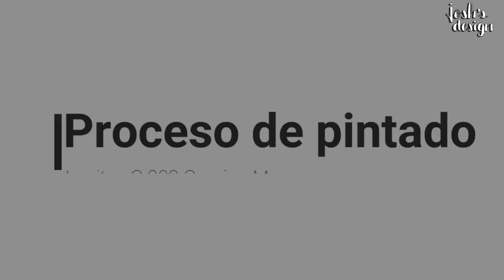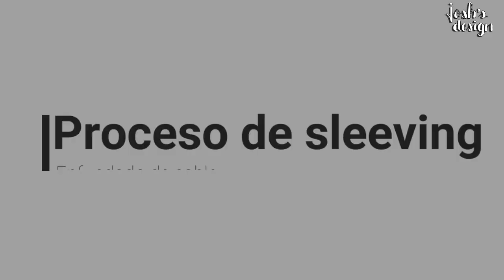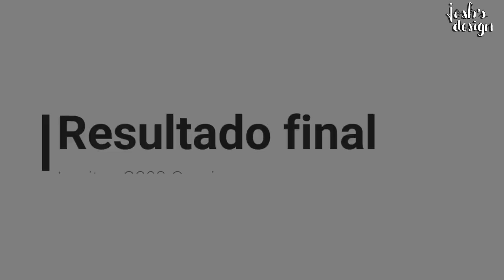Logitech G203 | Gaming mouse cleaning and modding | Limpieza y modificación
VIDEO INFORMATION | INFORMACIÓN DEL VIDEO

In this video I will be modding a Logitech G203 Gaming mouse.
En este video he modificado un ratón Logitech G203 Gaming.
SOCIAL

MUSIC | MÚSICA

INTERESTING LINKS | LINKS DE INTERÉS

Tool Kit | Kit de herramientas: